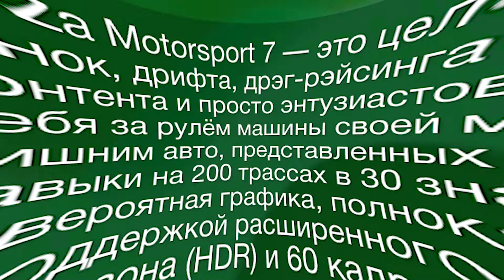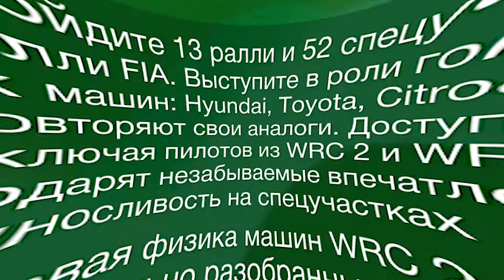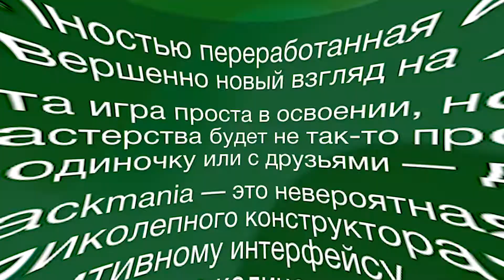ТОП-5 гонок с режимом сплит-скрин для ПК и консолей.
Любите играть вместе с друзьями, но при этом предпочитаете живое общение у вас дома. Тогда вас конечно же заинтересует следующая подборка игр. Каждая из них готова предоставить вам режим сплит-скрин для ожесточенных заруб с друзьями. А еще в нашем топе исключительно драйвовые игры и все они - гонки.

Заходите в гости по адресу:
Киев, пр-т Спепана Бандеры, 23, ТЦ Gorodok Gallery